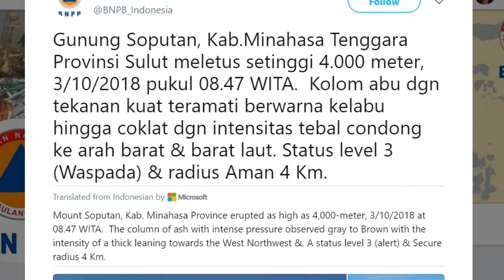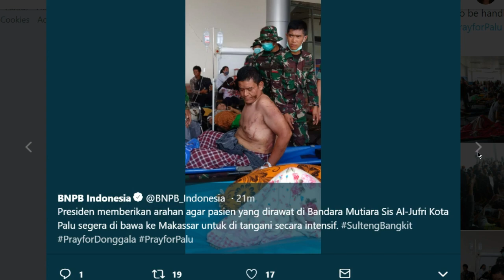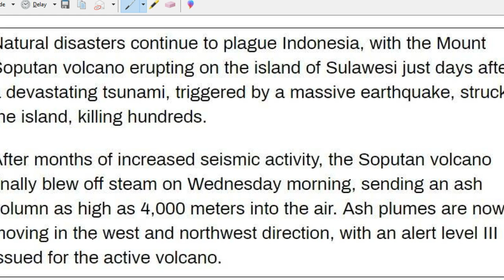Mount Soputan Volcano Went Off In Indonesia! Oct 2, 2018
This is my Update. See end card!
  Mount Soputan in Indonesia erupted on Wednesday (Oct 3), throwing volcanic ash as high as 4,000m into the sky, days after an earthquake and tsunami killed more than 1,200 people on the same island.
The authorities ordered people out of a 4km radius of the peak of Mount Soputan in North Sulawesi province, citing the threat of lava and simmering clouds from the eruption, according to the National Disaster Mitigation Agency.
Sam Ratulangi International Airport in Manado - the capital of North Sulawesi - is operating normally, agency spokesman Sutopo Purwo Nugroho said in a statement. The people love it there and are used to this happening. Even calling it beautiful on twitter. \o/